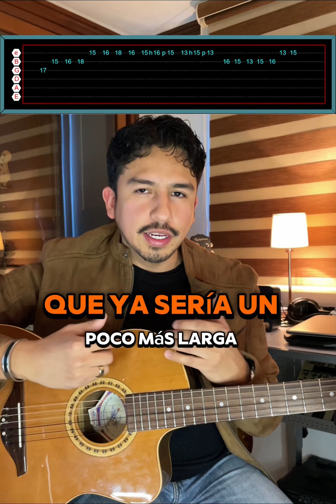Cómo tocar ‘Sabor A Mí’ Requinto de Los Panchos & Eydie Gormé en guitarra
Tutorial más detallado de cómo tocar el requinto “Sabor A Mí” de Los Panchos en guitarra.